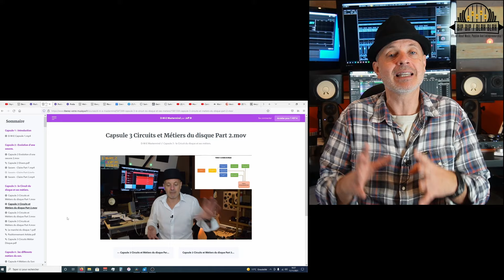Musiciens : votre Roadmap pour démarrer votre carrière musicale !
Aujourd'hui, dans Bip-Bip/Blah-Blah, on va continuer avec les bons conseils de Huggy les Bons Tuyaux !

L'idée est de vous donner une série de conseils qui peuvent, je l'espère, vous aider à monter votre projet musical.

✅ Formation GRATUITE : Travaillez comme un PRO dans votre Home Studio ! Apprenez la méthodologie des Pros pour optimiser vos Prods

✅ Formation "Apprendre Comprendre Entendre" : Vous avez accès à la série de 3 formations sur les EQ, la Compression et les Reverb&Delay, ainsi qu'au Bundle
✅ Formation "Réussir sa Mise à Plat" ;

✅ Formation "Enregistrer son groupe avec seulement 4 micros et un laptop !" :
✅ Formation "Comment accorder sa batterie !"
✅ Formation "Editing & Mise A Plat."

Télécharger vos Ebook GRATUITEMENT :
✅ "Réussir sa séance Studio à coup sûr !"
✅ "10 clés pour démarrer votre projet musical."
✅ "10 conseils pour réussir son Mixage !"
✅ S'inscrire à la formation GRATUITE "Faire un titre à la Pink Floyd, ensemble !" :